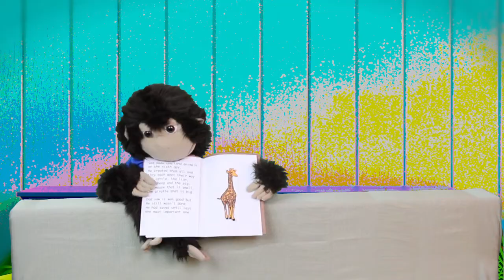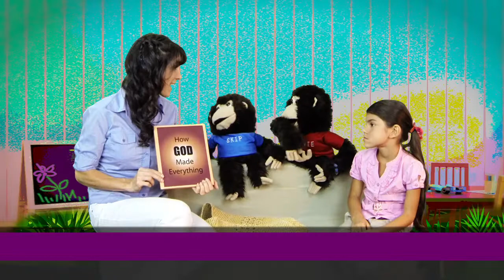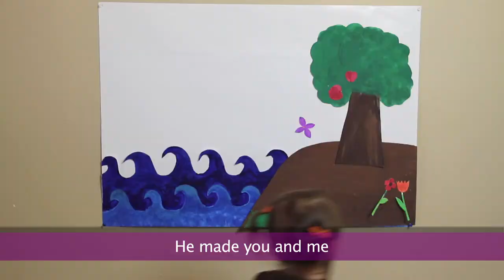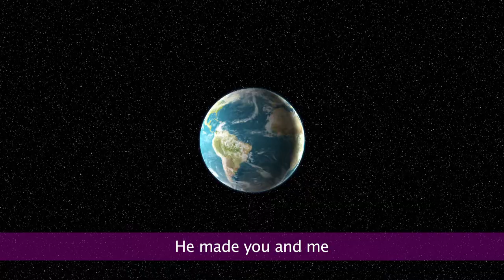How God Made Everything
Complete video from the Story Time DVD with Howie and Skip.